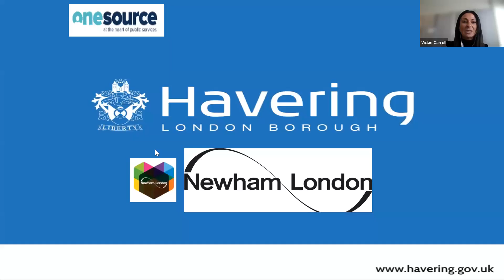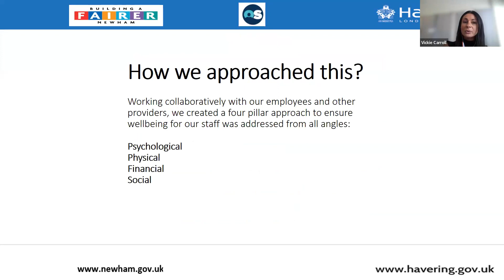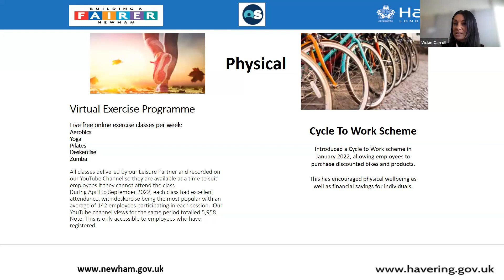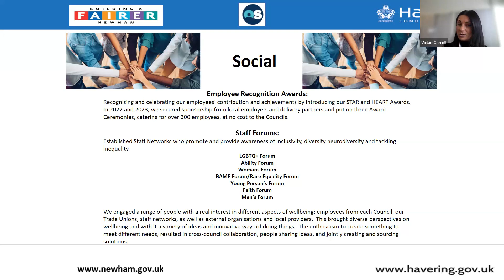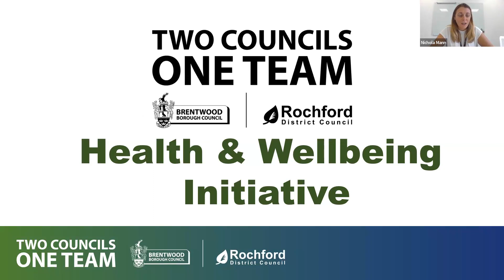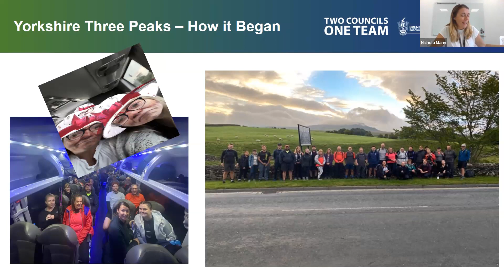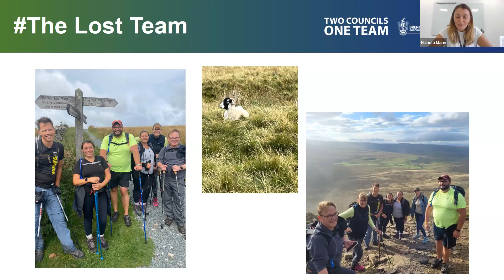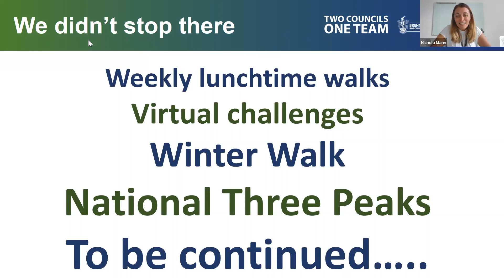PPMA Awards 2023 showcase webinars Best Health & Wellbeing Initiat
This session focuses on Rochford District Council and Brentwood Borough Council and onesource – London Borough of Havering & London Borough of Newham entries to the Best Health & Wellbeing Initiative in which onesource won.

Entrants in this award had to be able to show evidence of a health, safety and/or wellbeing initiative that has significantly impacted the engagement, commitment, health and wellbeing of the workforce through the adoption of creative and innovative interventions.